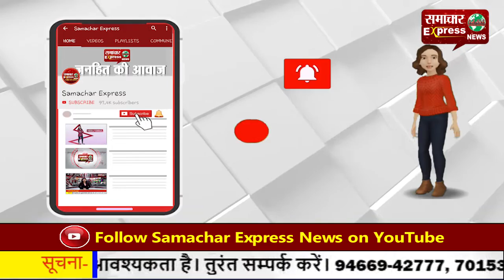कृषि बिल विरोध-अंबाला में चंडीगढ़-दिल्ली हाईवे पर पुलिस से भिड़े प्रदर्शनकारी